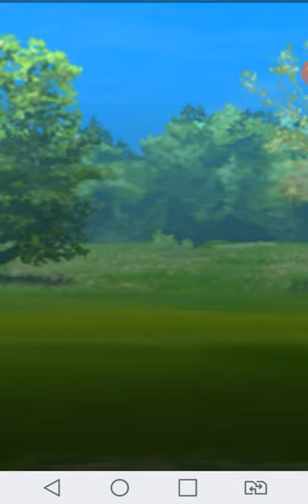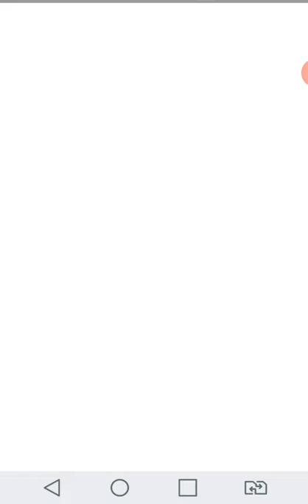defeating Grunt ftom team Rocket